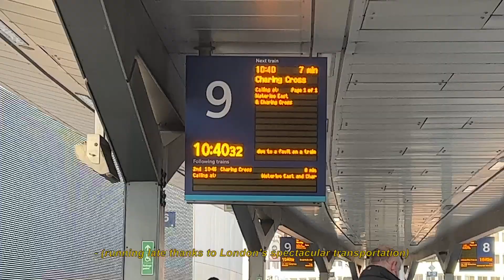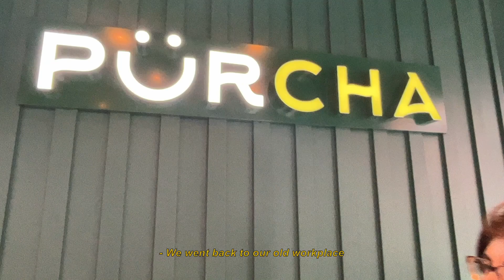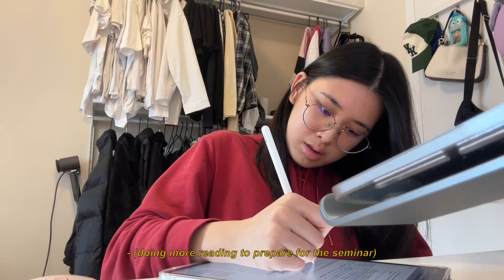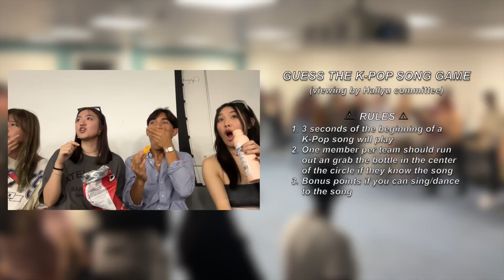UNI VLOG | 2nd year student, society event, cooking, dance practice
uh i don't actually do anything during the week...